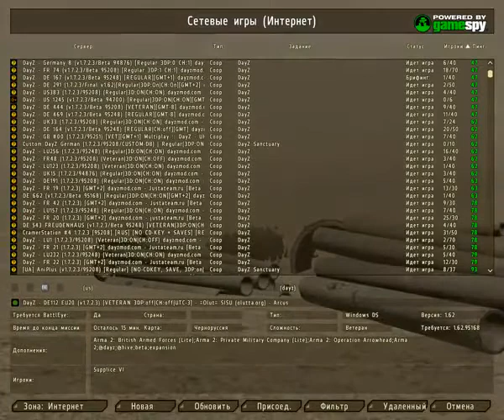чит на DayZ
Скачать чит бесплатно
Видео инструкция в архиве!
Функции чита:
1)Boost(Перемещаетесь на по направления своего взгляда на указанное в настройках количество метров)
2)Give Weapon Set(Дается оружие и итемы, прописанные в настройках)
3)ChangeSkin(Смена скина на любой отсюда)
4)Heal Yourself(Мнговенное лечение и восстановление счетчика температуры, голода, жажды)
5)Repair Car(Починка машины рядом с вами(Поплнение бензина включено))
6)Spawn Object(Спавнит объект(Дом, крест, палатку, разбившийся вертолет, маяк етс))
7)MapHack(Показывает расположения игроков/техники/палаток/упавших вертолётов)
8)Invisible (невидимость)

Добавлены новые функции:
1)невидимость
2)мапхак-техника/палатки/люди/упавшие вертолёты
1)Чит не палится
2)Совместимость со всеми версиями battlEye
3)Совместимость со всеми версиями DayZcod(То есть со всеми версиями обновлений DayZ)